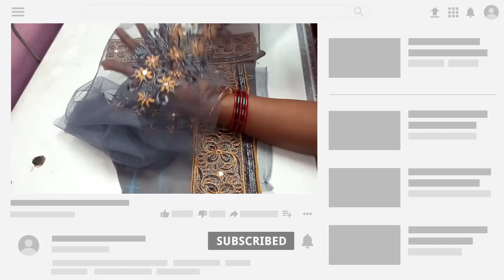Net cloth elbow sleeve stitching in easy method for beginners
Sleeve cutting with Measurements Chart

Keep support🤝🤝